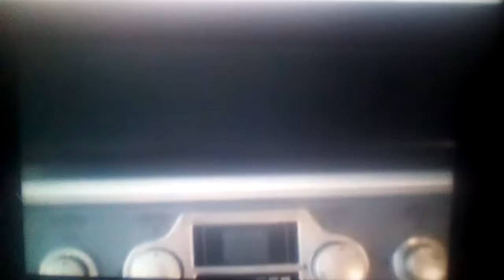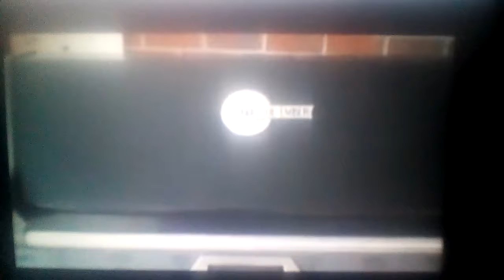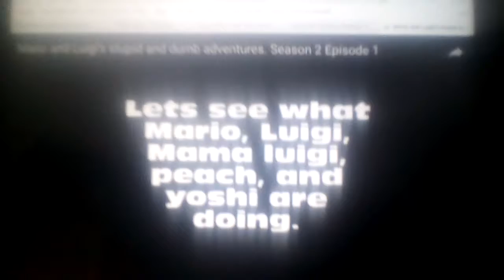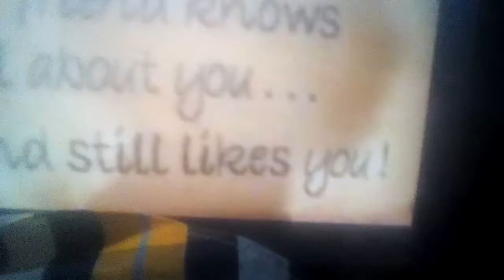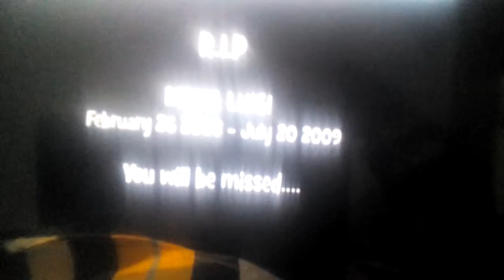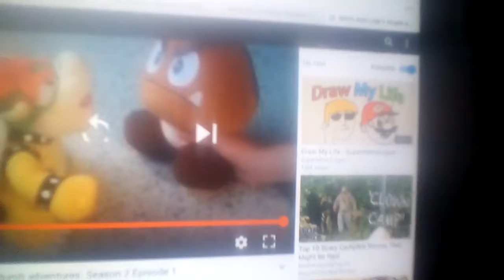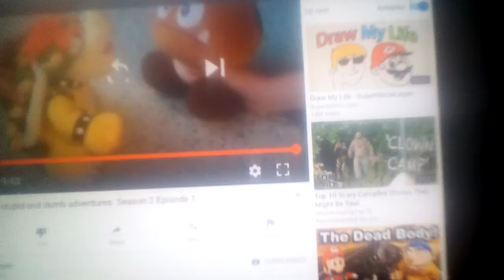Mario and Luigi's stupid and dumb adventures. Season 2 Episode 1 Reaction